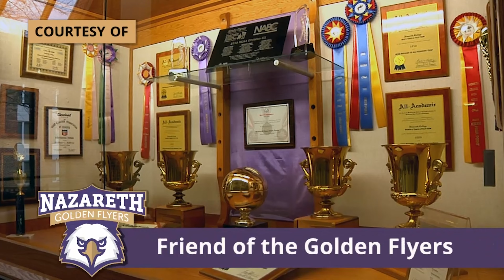Cortland vs Nazareth Men's Basketball 11.12.22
Nazareth exploded out of the gates against Cortland on Saturday afternoon and never looked back, defeating the Red Dragons 79-44 in the championship game of the Mike Daley Memorial Tournament. Graduate student Jonathan Park was named the Most Valuable Player of the tournament after scoring a game-high 25 points on 12-for-16 shooting, to go along with 15 rebounds, and six blocks. Joining Park on the all-tournament team were Zach Stenglein and Logan Blankenberg. With the win, Nazareth improves to 2-0 on the season.